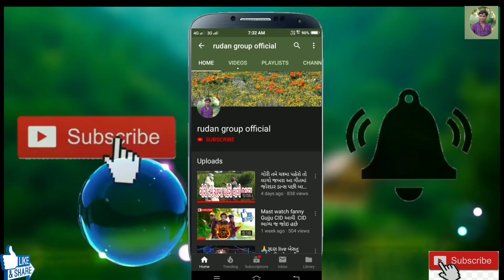ખેતરની વચ્ચે ટેકટર કાઢવાની બાબતે કાકા ભત્રીજા વચ્ચે થયો ઝગડો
Rudan group official

મિત્રો
આ વિડીયો મા ગામડાઓમાં ખેતર ની નાની નાની બાબતે અભણ ખેડૂતો વચ્ચે ઝઘડો થાય છે તે અંગે
ની વિડીયો મા વર્ણન કરવામાં આવ્યું છે
આ વિડીયો મા જે પણ વસ્તુ કે હથિયાર નો ઉપયોગ કરવામાં આવ્યો છે તે બધા હથિયાર નકલી છે
વિડીયો ગમે તો તમારા મિત્રો સાથે શેર કરજો

babu bhai solanki
baldev bhai Solanki
sandip Solanki
Ajaay Solanki
melabhai solanki

RAMESH M Solanki

camera man
Ramesh Solanki